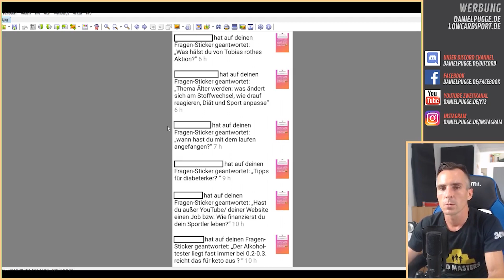Fragen: Wie finanziere ich mich? | Stoffwechsel im Alter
Heute der 4. Teil mit einigen Fragen von euch, die ich auf Instagram bekommen habe ;) Diesmal mit ein paar Fragen zu meiner Person. Wann habe ich mit dem Sport angefangen und was arbeite ich eigentlich.

Garmin Fenix 5 Sportuhr ⏱

22400mA Akku zum Laden von Handy/Kamera/Uhr auf Reisen 🔋

Quellen im Video: